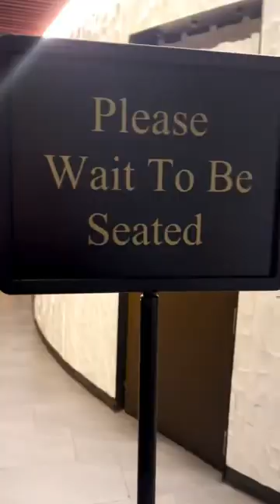The BEST Ramen Spot In San Francisco?! | IPPUDO 🍜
Next time you are in San Francisco - you need to try the food at Ippudo!  It is delicious 🤤.  San Francisco has some of the best food in the World 🌎 !

About us:
We are Garret and Lauren, two newly weds living in Texas. After getting married in early 2021, we decided to spend the first three years of marriage traveling to 30 new locations before we turn 30 in the summer of 2024! We plan to share our new adventures as well as reflect on some of our past travels through this vlog channel, and hope that you will follow along with us.